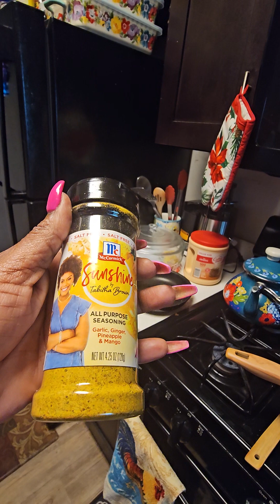POTATOES SMOTHERED ARE SO GREAT | COME HANG OUT WITH ME